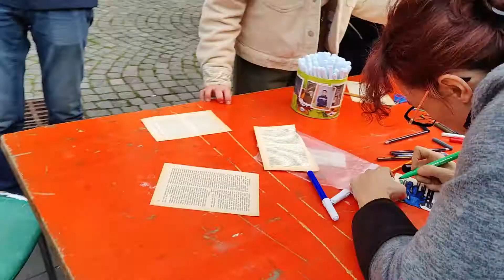Pagine in volo - io leggo perché 2022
Video dell'evento "Pagine in volo" dell'11 novembre 2022, in piazza Santarosa, con l'iniziativa "Io leggo perché".